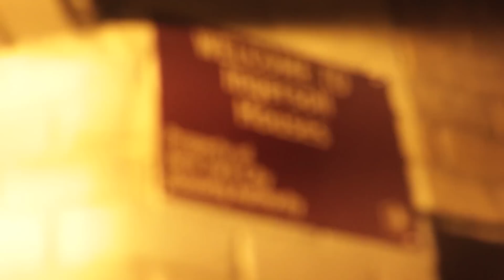C Allah "The Early Days"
I got a chance to build with C Allah and Rasheen Allah from the head of Medina. They shared some of their history in the 5 percent nation of Gods and Earth